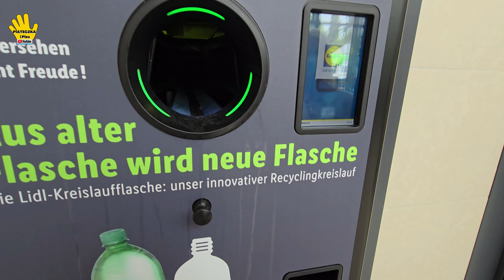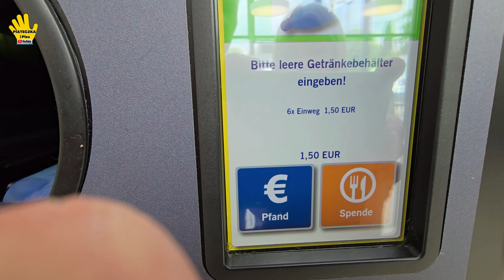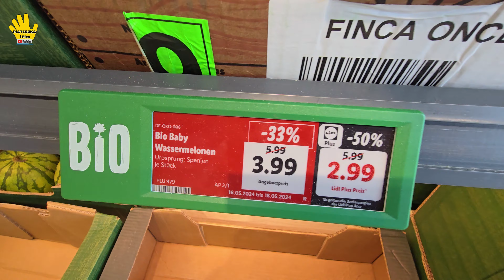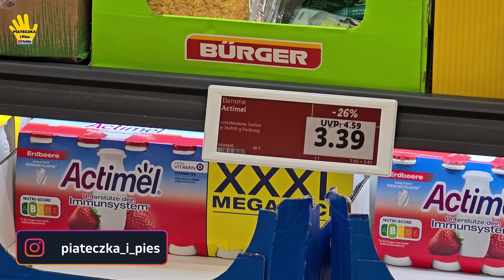Biały Tydzień Po Komunii Świętej - Jak Nasze Humory - Zakupy w Lidlu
Witamy Was serdecznie  po małej przerwie. Potrzebowaliśmy trochę odetchnąć. Po Komunii mieliśmy Biały Tydzień więc codziennie na 18.30  w  Kościele obowiązkowo.  Gdy nie jesteśmy w Kościele lądujemy w sklepie i tym razem jesteśmy w Lidlu.

Polecane Kanały
🔥Let's go Aga  @letsgoaga817
🔥Planeta 4   @planeta4YT
🔥OdpoczywaMy   @odpoczywa_my
🔥ProjektNoMad   @projektnoma